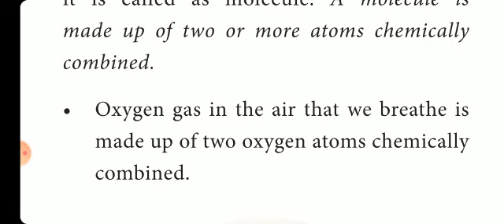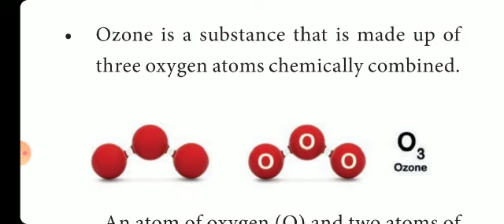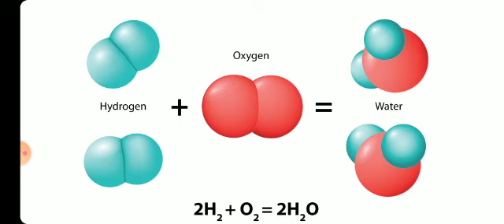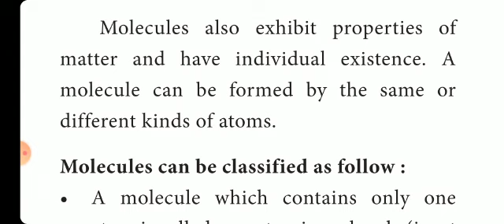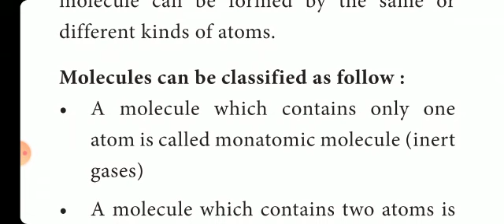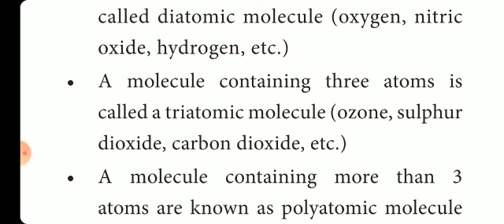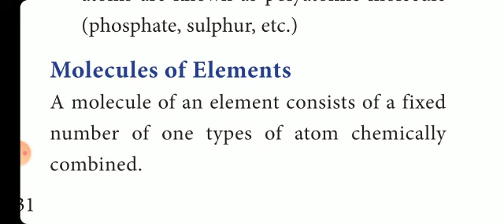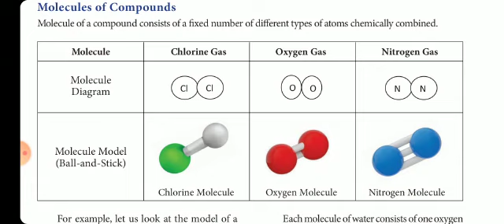Class 7th std |Science |Samacheer kalvi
chapter 3 - 3.3 molecules